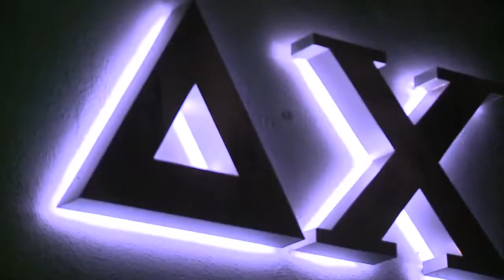USC DELTA CHI ST. FRATTY'S DAY